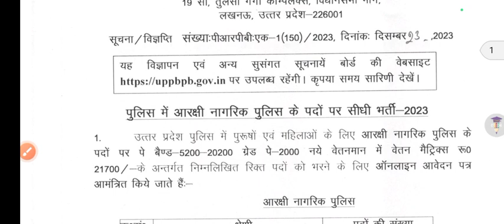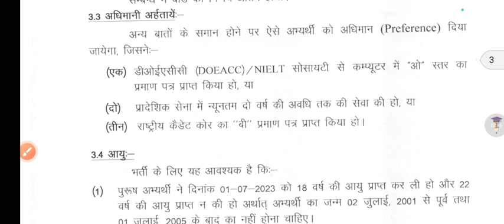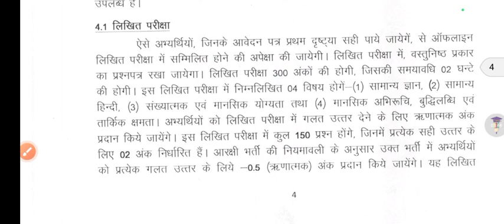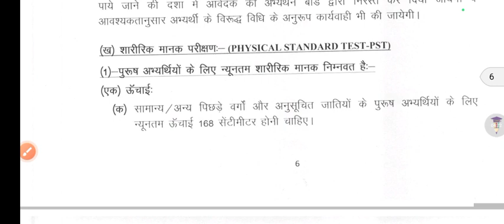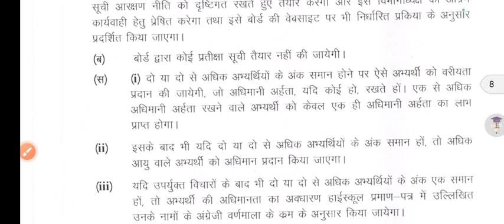UP Police Constable Recruitment 2023 24 | 12th Pass Govt Job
UP Police Constable Recruitment 2023 | 12th Pass Govt Job | UP Police Recruitment 2023

Thanks For
Watching.